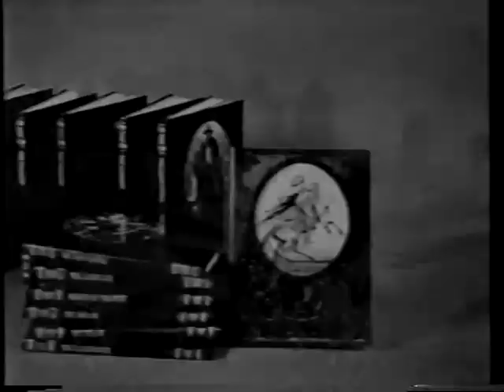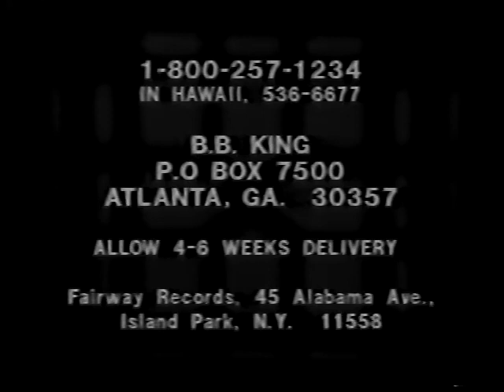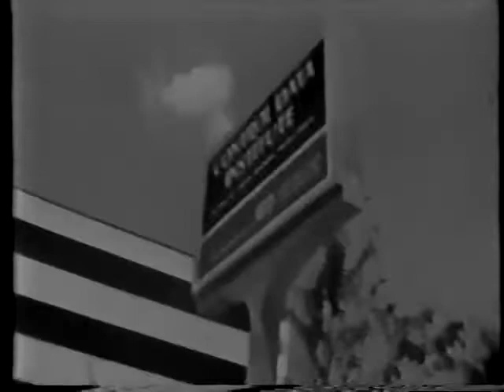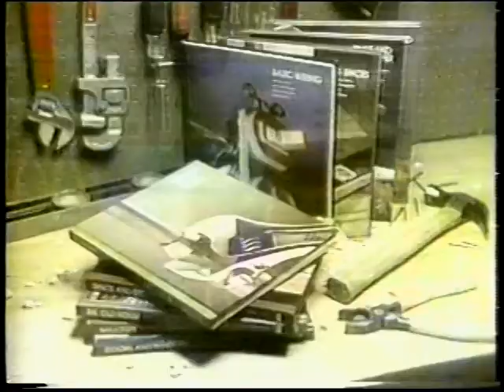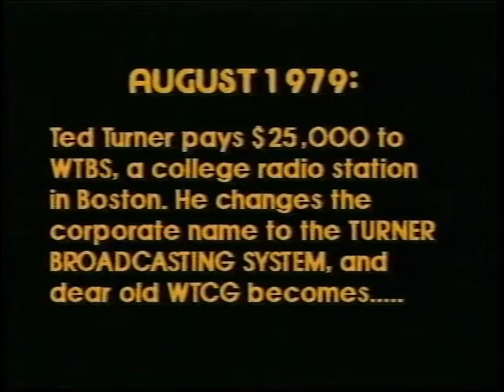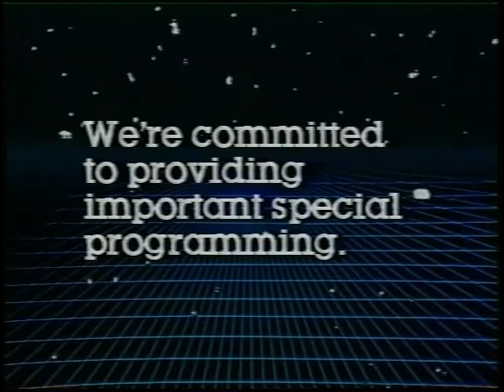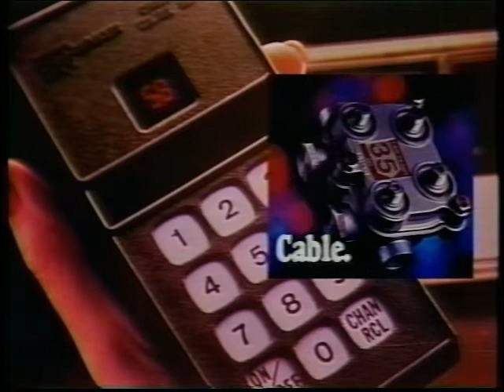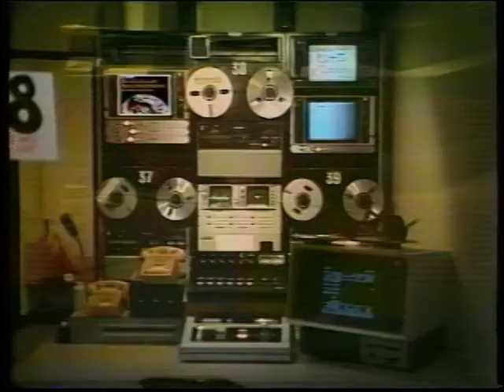WTCG 3 - blocked Pat Methany music - fix